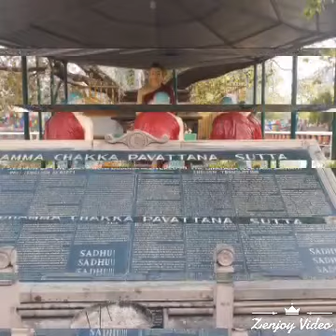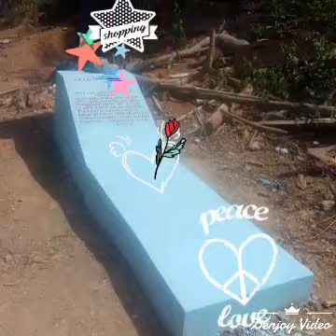2017 Varanasi Mission Field Rawngbawlnak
Varanasi Mission Field